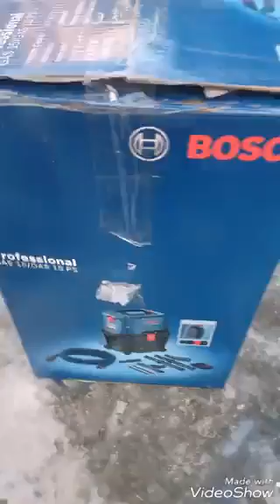Unboxing BOSCH GAS 15 Dry and Wet Vacuum Cleaner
My Latest Video Links